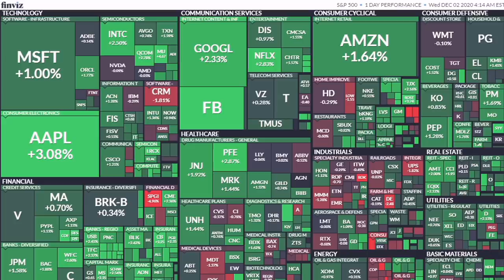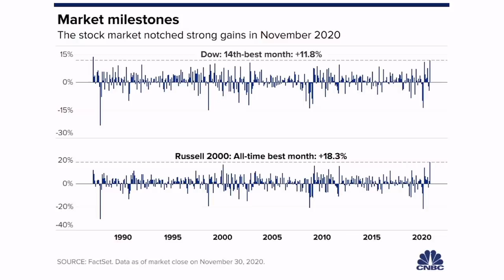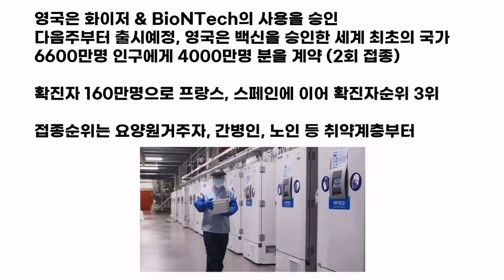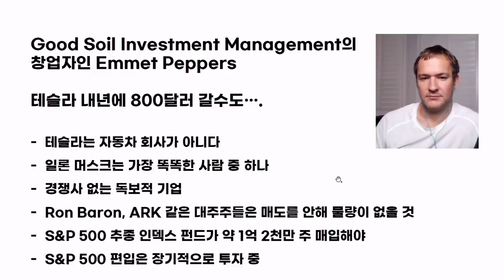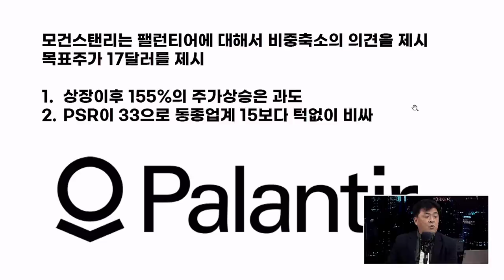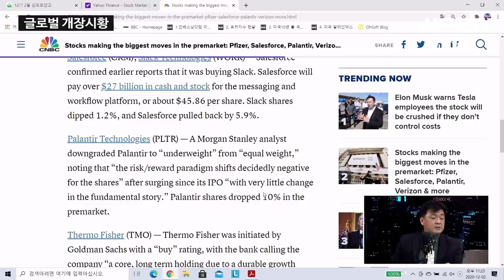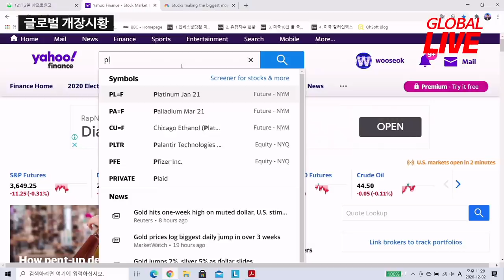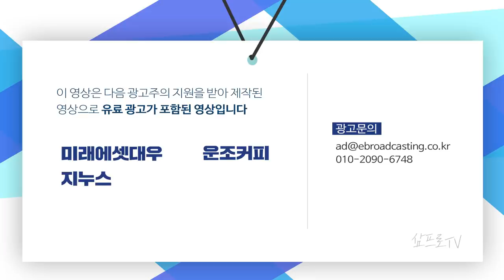모건스탠리 팰런티어 비중축소 의견 제시 f. 장우석 본부장